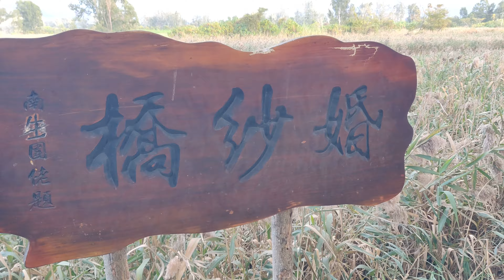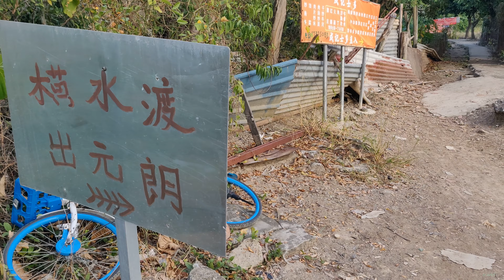南生圍- 婚紗橋.[香港郊遊遊]